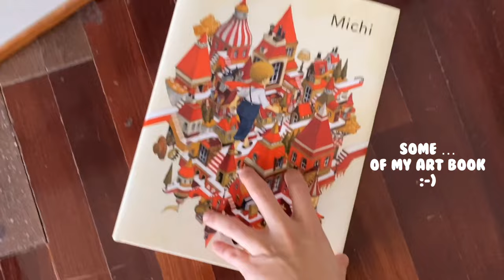Paul Cherry - Between Me and Chicago I Ramiezakapa cover + Vlog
Hello! I'm Ramie and this is my first music Vlog ,
It's not that much Keys cover but also a re-arrange and personal Vlog too :-)

Thank you for this lovely music from @paulcherry69